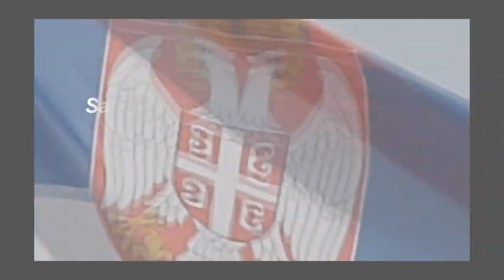FEEDER: THE BEST OF SERBIA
Takmičenja u sportskom ribolovu u disciplini "Feeder" u Srbiji se održavaju već petu sezonu. Ovaj video predstavlja pobednike svih pet sezona u periodu od 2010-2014.godine.